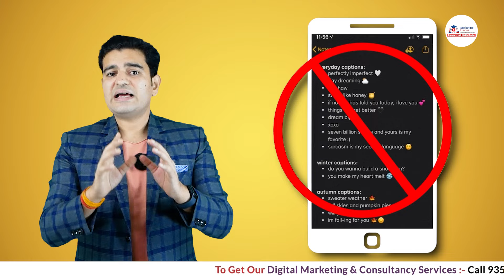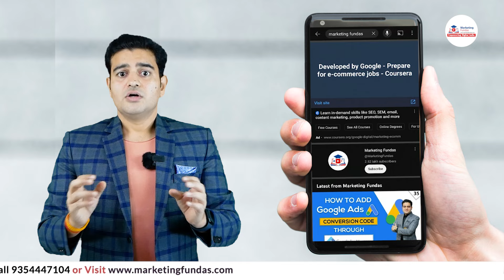How to Increase Reach and Engagement on Facebook Page 2023 | Organic Reach on Facebook Page 2023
In this you will learn How to Increase Reach and Engagement on Facebook Page 2023. You can also learn complete Digital Marketing Free through our YouTube channel in Hindi.

Also it helps our client in discovering ecommerce product to boost and shot up the sales and make big profits .